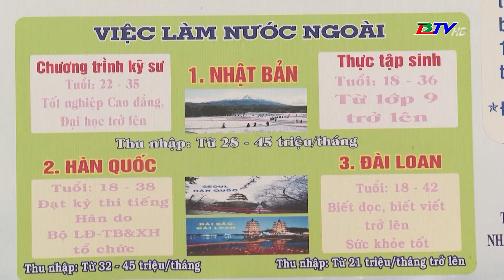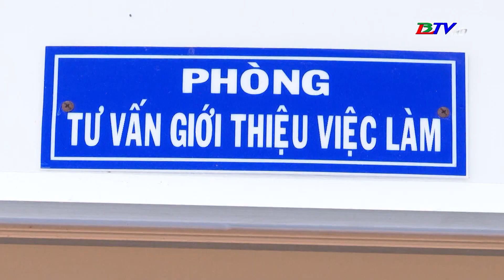Phước Long: Hiệu quả từ công tác đưa người lao động đi làm việc nước ngoài